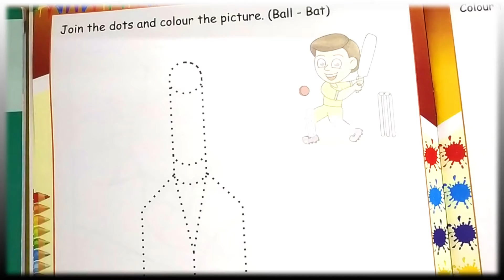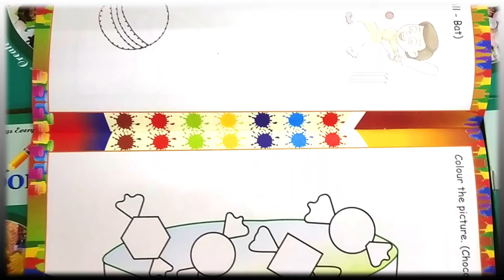SR KG ENG DRAWING BALL BAT